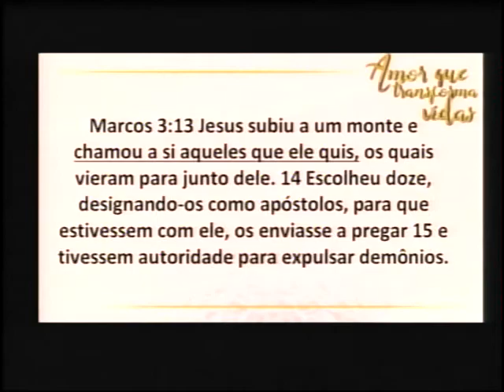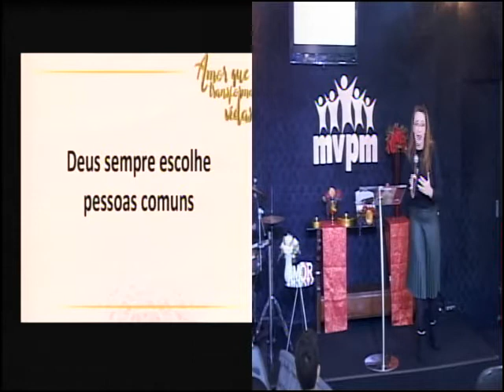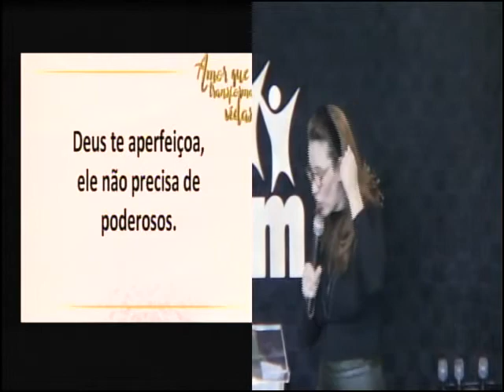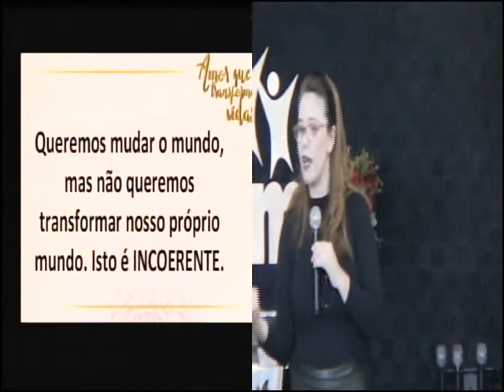PRA. NÁDIA LEONEL CAVALLONE// O AMOR TRANSFORMA PESSOAS COMUNS EM PESSOAS RELEVANTES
Palavra ministrada na igreja MVPM - SP - Ceia do Senhor. Série de mensagens: Amor que transforma vidas. 14/06/2020.